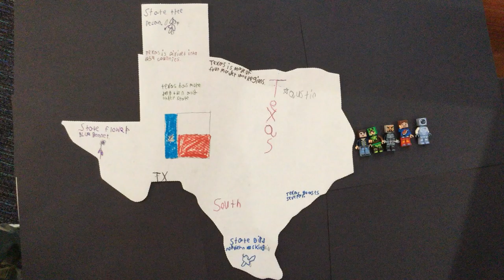A Stop Motion Tour of Texas